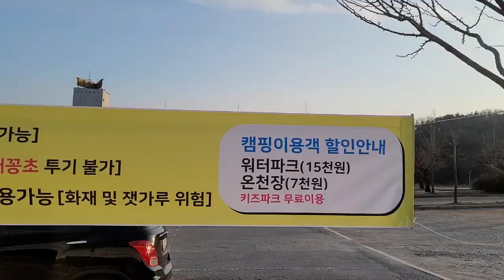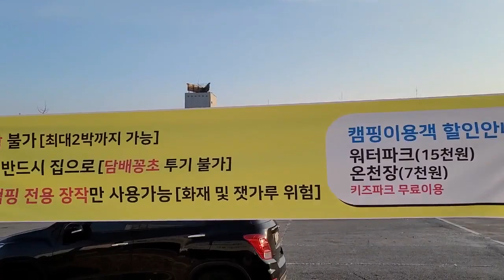[SUB] 충남 아산 스파비스 3000평 무료차박캠핑장 / 화장실 물 전기 전부 무료 / 6월말까지 개방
충남 아산 스파비스 3000평 무료차박캠핑 / 화장실 물 전기  전부 무료/6월말까지 개방